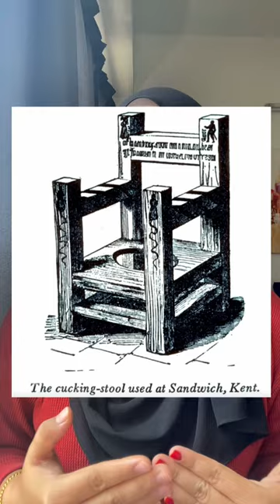CUCKING STOOL ZAMAN PERTENGAHAN EROPAH | FULL STORY DI CHANNEL YA!